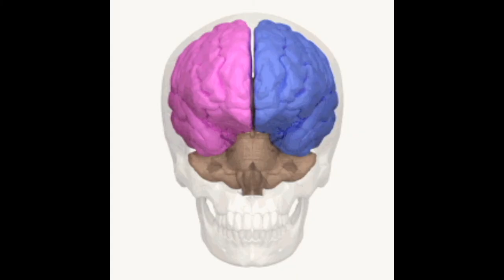💘🔥EMPATHS, INTUITIVES, PSYCHICS, HEALERS💘🔥: How Dark Energies Affect Your Psyche💘🔥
💘🔥I am a genuine Twin Flame, and knew of my TF's name since I was 8 years old and left my marriage over 11 years ago knowing I had to find him. I am in the complete surrender stage and on mission, working with Ayahuasca and healing deep traumas in the collective. My work is to help you understand your internal energy system.

Monthly $50/month membership cancel anytime! Pay monthly. Gain access to a meditations, and activations and a monthly zoom call.

The Universe guided me through a complex healing journey, where I was taught how to hold a strong, expansive power against darker forces. Since then I have healed complex PTSD, rage, chronic depression, anxiety and self harm.

WARNING: I am not encouraging or condoling using plant medicines. I am expressing my personal opinions and these videos are for education and entertainment purposes only.